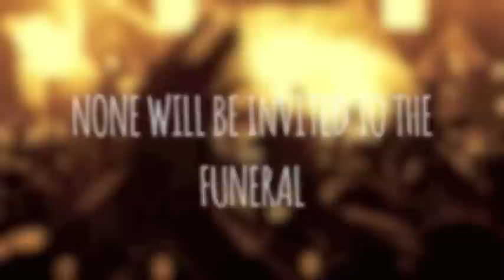The 'Wishes' ad, by VideoWill- An Estate & Funeral Planning App by Zapalony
Now on the App Store.  For iPhone, iPad & iPod Touch.

From saying the song you want at your end of life celebration, to storing your end of life plans and documents and social media details, VideoWill is for everyone, no matter their age, where they live, or their financial situation. It's affordable (US $2.99), beautiful, incredibly easy to use & you make it work in the way you want, with its many functions on offer. Manage all your end of life plans, quickly & simply, securely, using our app, which can be used on iPad, iPhone & iPod Touch.

Without a Will, you can communicate thoughts 'just in case', can store copies & have access to official documents, and you can communicate to your family and friends about what you want via personal messages (video & email), and can enable their access to your important information should the worst happen remotely, without your device. Quick, simple and easy to use, you can change your data anytime at no extra cost, so you can get back to living life, knowing you have at least communicated your thoughts  or have further secured your existing wishes, using the great functionality of VideoWill.

Manage your (after) life with VideoWill by Zapalony.

See aboutvideowill.com for screenshots and details on all of VideoWill's functions.